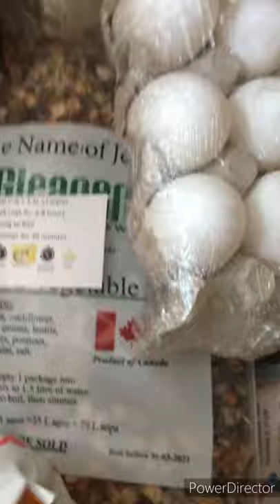Adventures with Tracker: Delivering Food Hampers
When our youth centres closed and our camps were cancelled due to COVID-19 we began delivering food hampers all over Alberta to families who needed some extra help with food.  Pancake takes Tracker along to see how all of that happens.  Plus we bumped into Cinema!